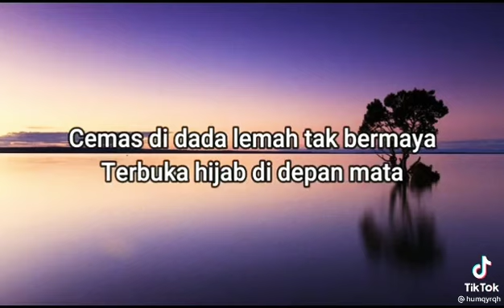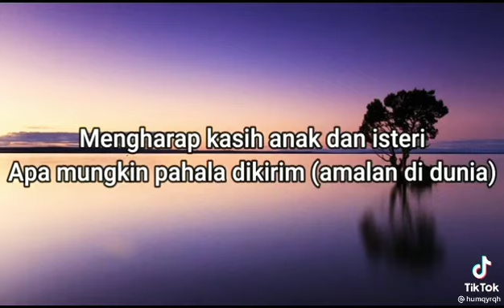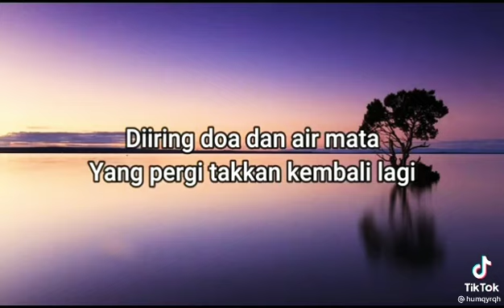Mati Itu Pasti Cuma Kita Tak Tahu Waktu Bila..Sama2 Kita Bertaubat Kepada Allah..